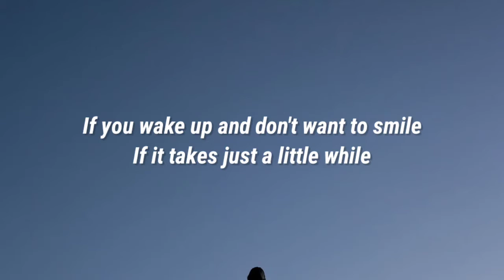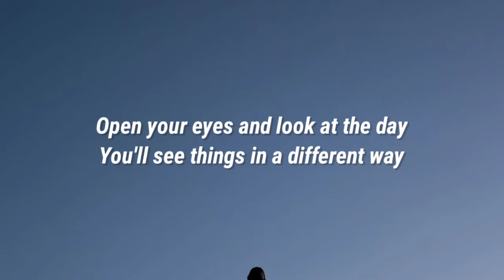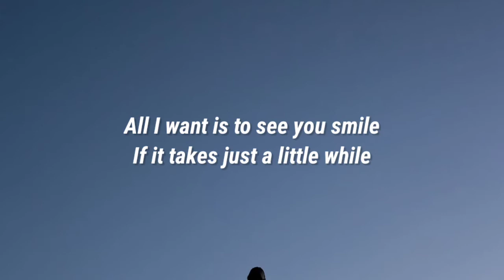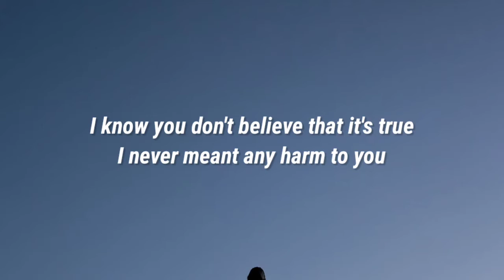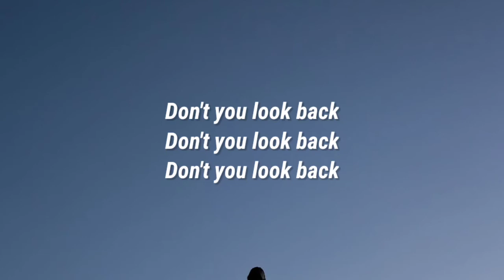Fleetwood Mac - Don't Stop (Lyrics) (From Love & Gelato)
Stay in touch with Fleetwood Mac...

Lyrics:
If you wake up and don't want to smile
If it takes just a little while
Open your eyes and look at the day
You'll see things in a different way
Don't stop thinking about tomorrow
Don't stop, it'll soon be here
It'll be better than before
Yesterday's gone, yesterday's gone
Why not think about times to come?
And not about the things that you've done
If your life was bad to you
Just think what tomorrow will do
All I want is to see you smile
I know you don't believe that it's true
I never meant any harm to you
Don't you look back
(Ooh)